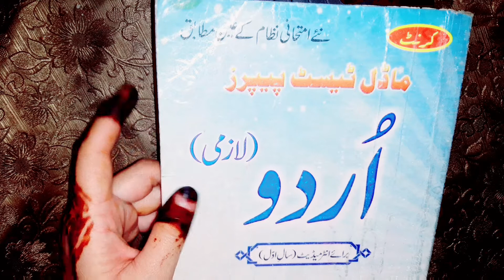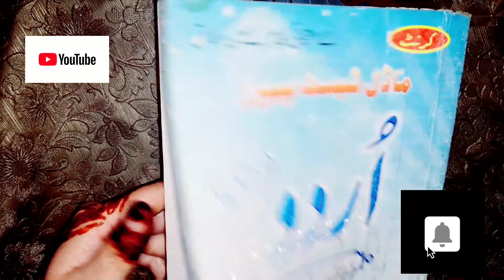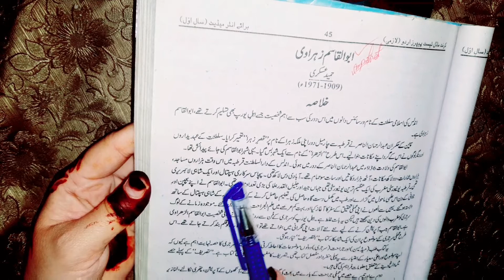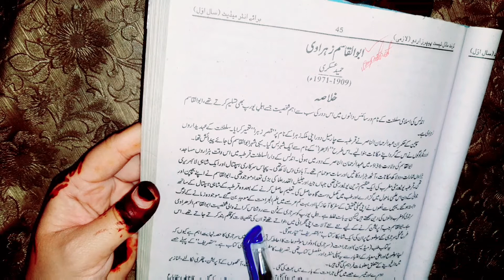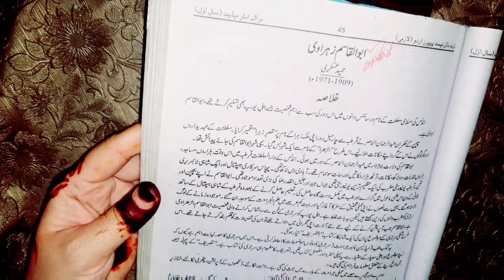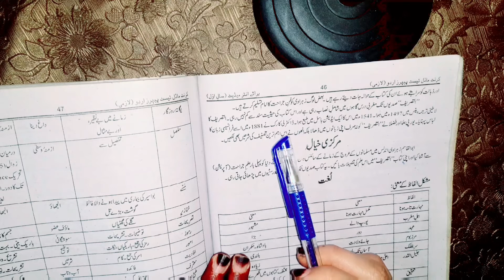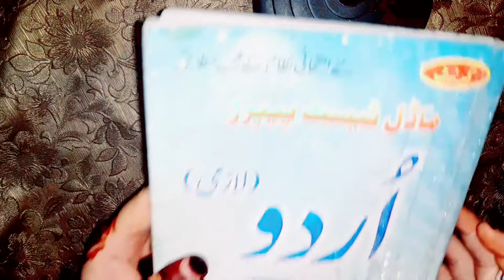Urdu 1st Year Lesson No 4 Abu Al Qasim Zahravi , 11th Class Urdu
11th  Class Urdu Lesson No 4 Abu-Al-Qasim Zahravi. And this lecture we gonna learn topic being discussed Summary & Explanation chapter No 4 ۔ابو القاسم زہراوی

Part 1 All Lesson Video links

Lesson 1 اسوه حسنہ

All board of pakistan punjab text book board  sindh text book board fedral board Ajk board

so if you have any question about this lesson Urdu First Year chapter 4 tell me in comment box.